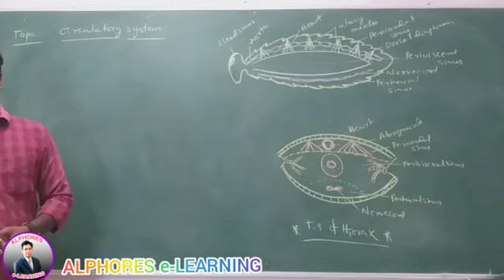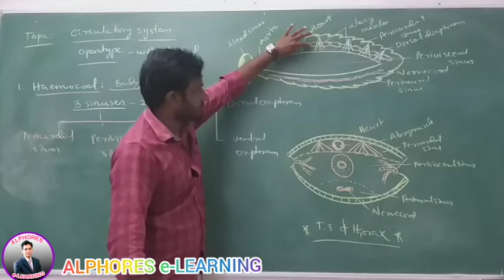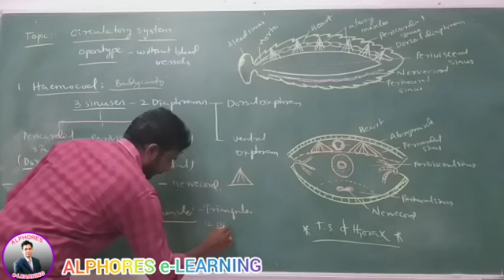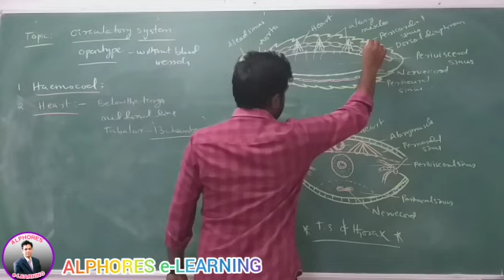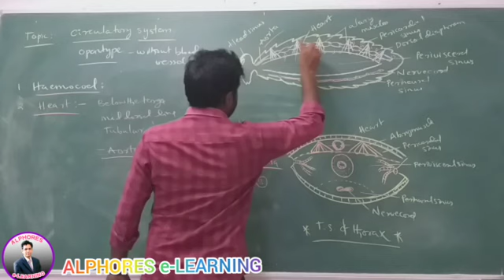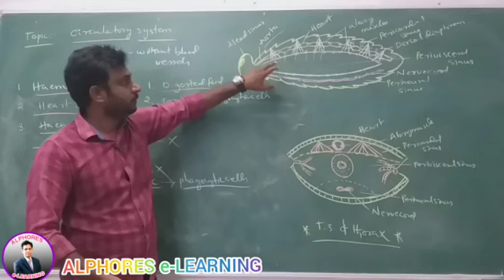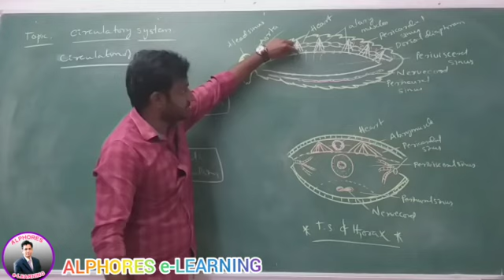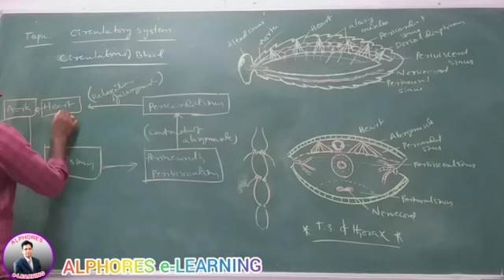NEET | ZOOLOGY | CLASS XI | SESSION 24 | 15.06.2020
Cockroach circulatory system